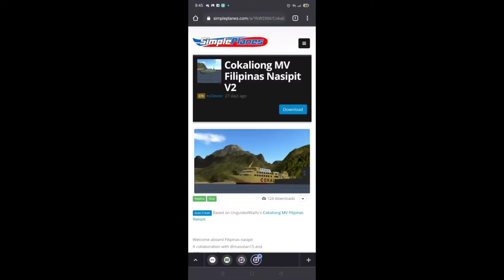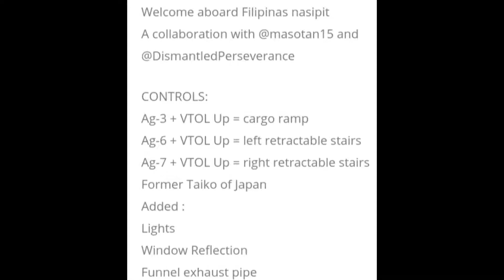New cokaliong mv filipinas nasipit version 2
they make a new version of filipinas nasipit bc they add light and much at 1:02

Music Feel the energy By Vidioly